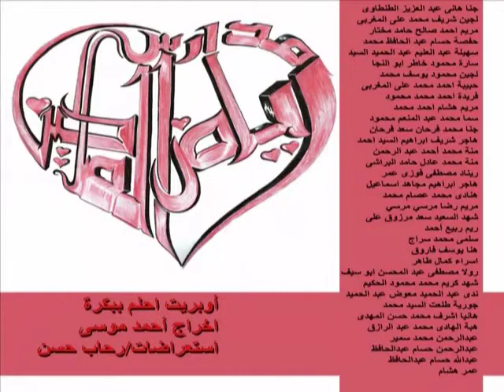إحلم ببكرة شو